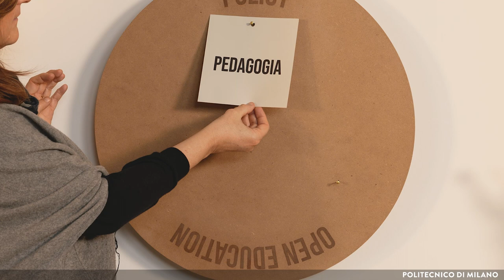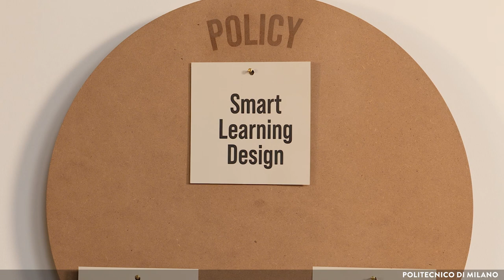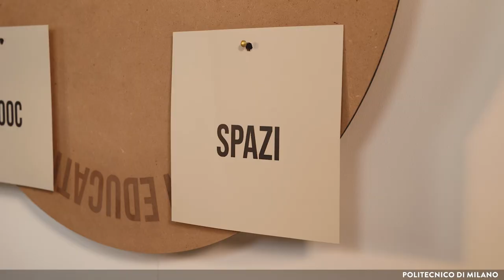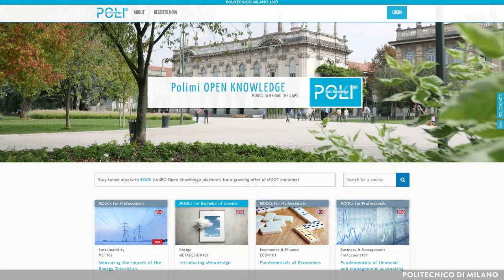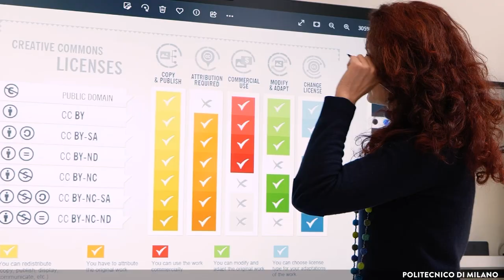Il quadro d’insieme (Susanna Sancassani)